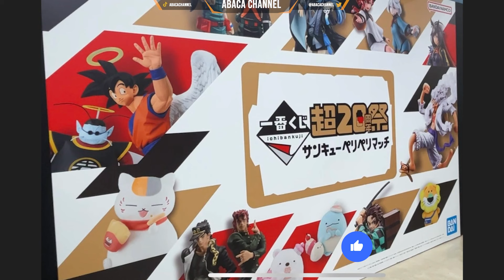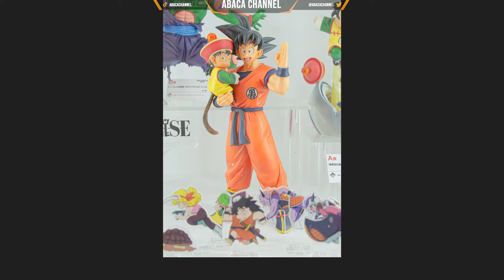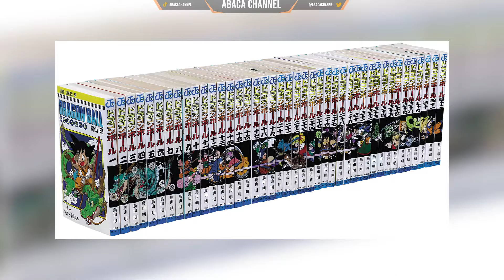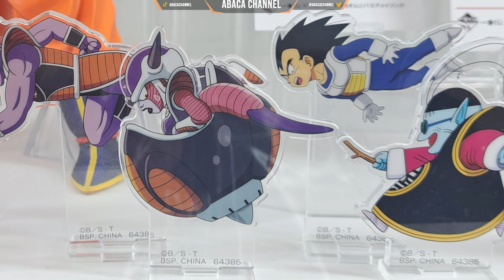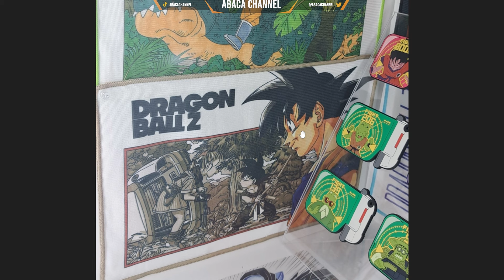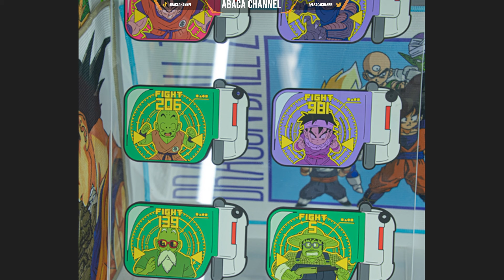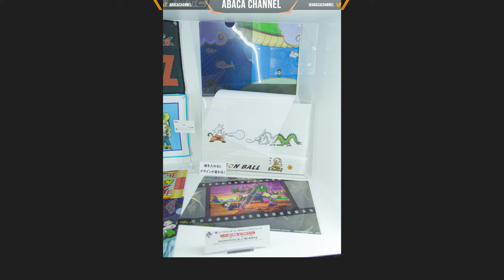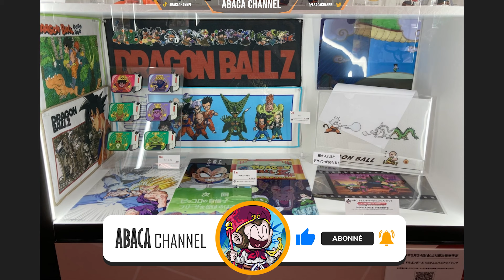ENTRE MASTERCLASS ET FOUTAGE DE G***** : La Ichiban Kuji Dragon Ball VS Omnibus Amazing | News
Revenons sur la découverte des visuels des produits "aboutis" de la loterie Ichiban Kuji Dragon Ball VS Omnibus Amazing à venir au mois de mai 2024 au Japon !

[Credits]
►Video: Abaca Channel
►Edition: Léo